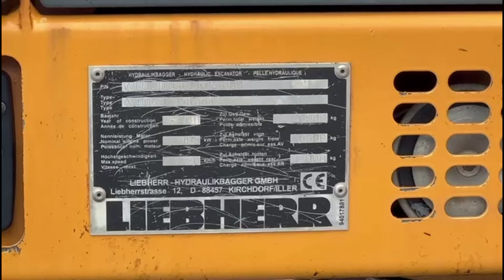Liebherr A 904 C Litronic Mobilbagger, Lagernummer: K2566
Liebherr A 904 C Litronic Mobilbagger, Ersteinsatz: 2011, ca.10825 abgel. Std., Verstellausleger, Stiel ca. 2450 mm, S. W. System SW48, Tieflöffel 800mm, Greifer- u. Hammervorrichtung, Zentralschmieranlage, Klimaanlage, Rückfahrkamera, Letzte Inspektion bei 9970 Std., guter Zustand.